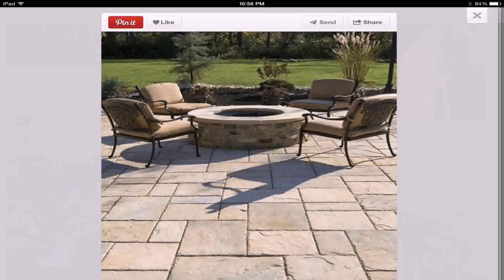Styles Of Pavers For Patio